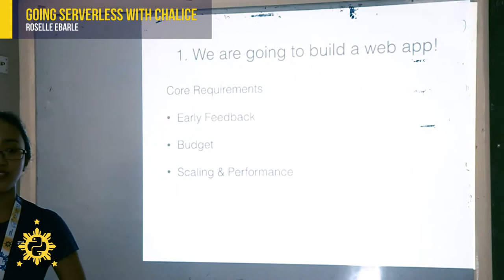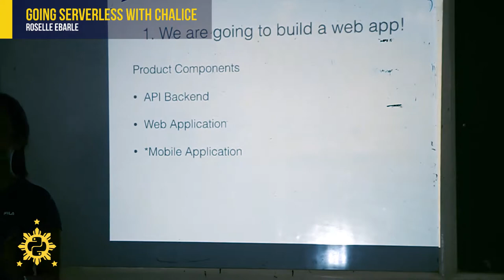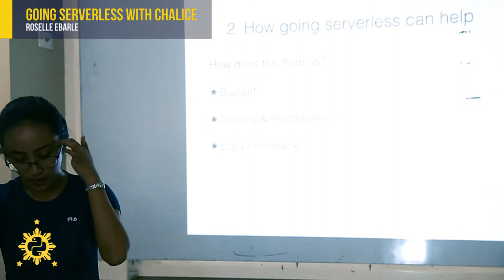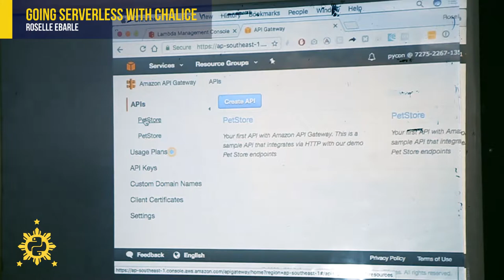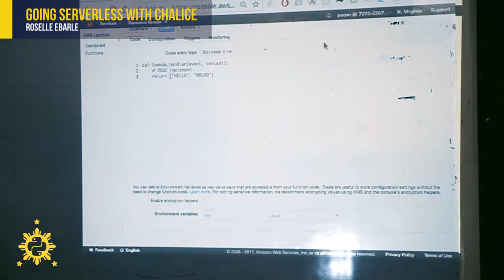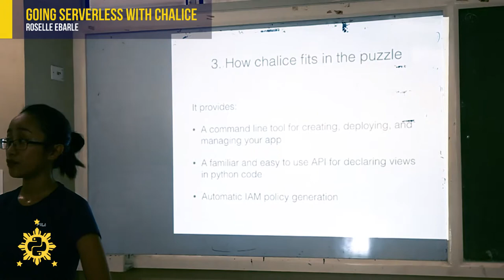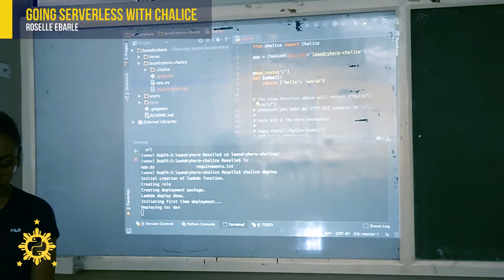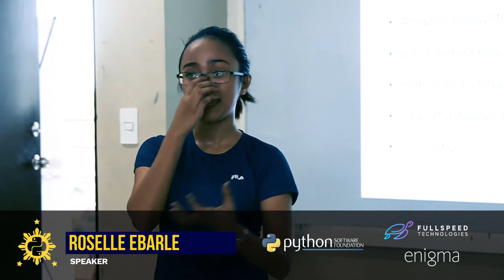PyCon PH 2017 - Going Serverless With Chalice - A Python Serverless Microframework by Roselle Ebarle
PyCon PH 2017 session videos are out now! If you haven't attended the conference in-person, then you'll be able to watch the complete video session anytime, anywhere.